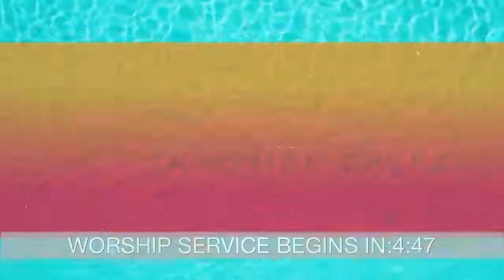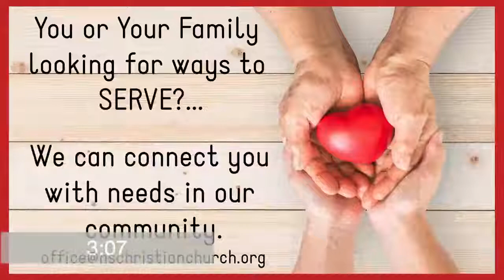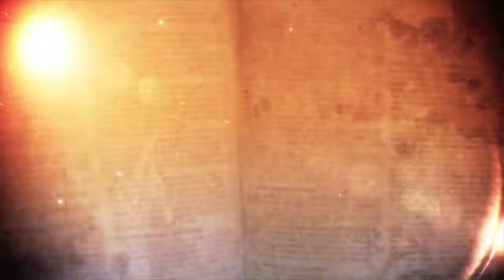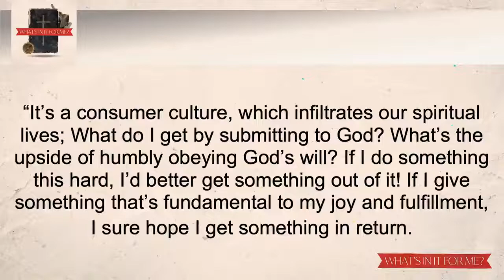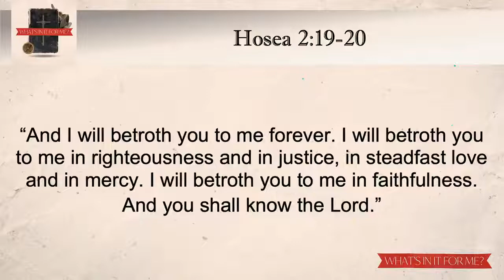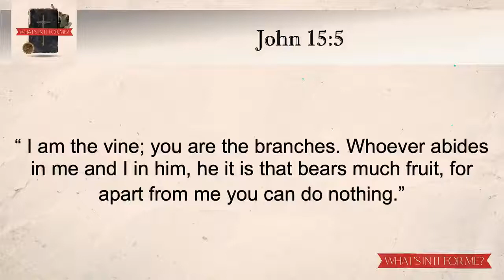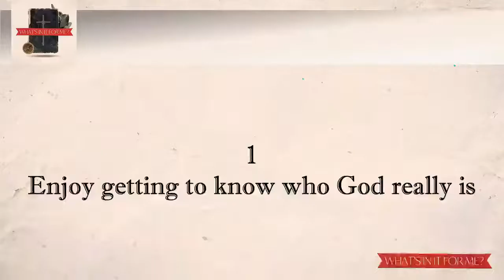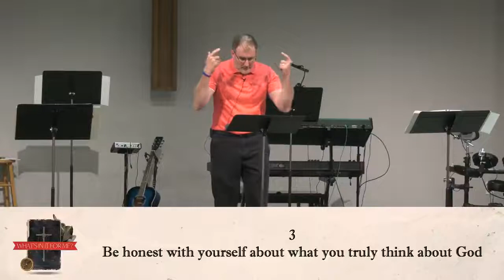Northside Worship (June 5th, 2022)